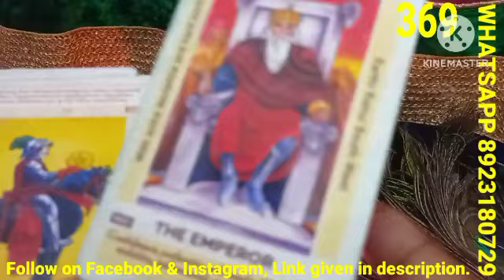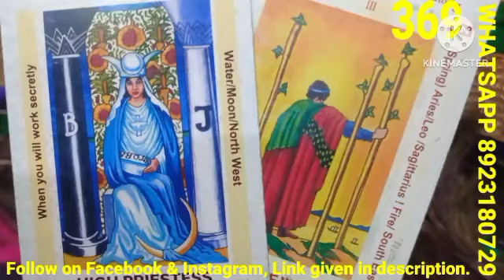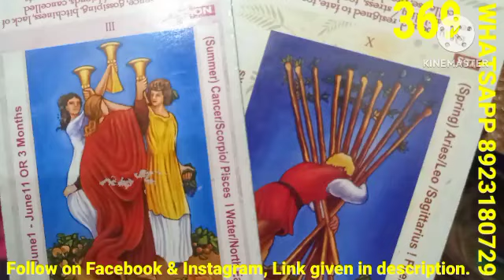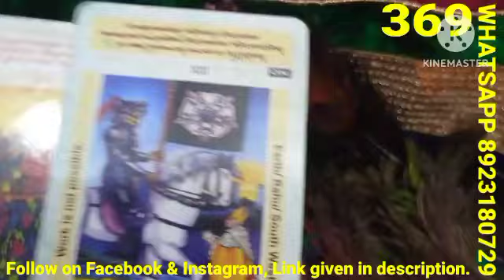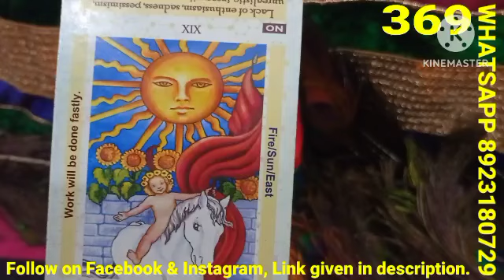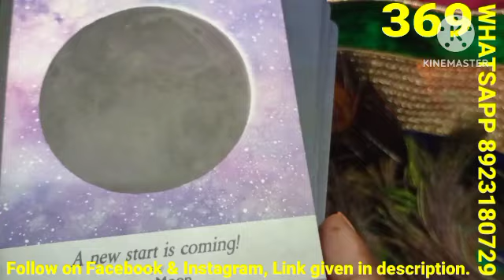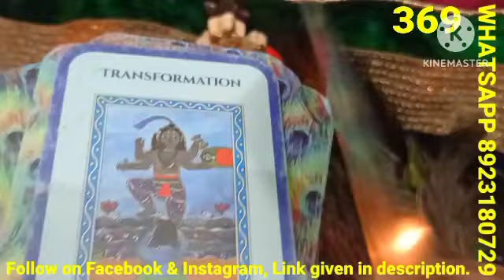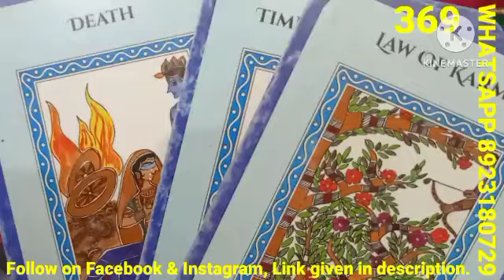Time Less Tarot Reading Hindi tarot twin union love god letest #369 #144 #111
आपके प्रेम जीवन के लिए ईश्वर का दिव्य संदेश
apke prem jiwan ke liye ishwar ka divya sandesh

कवच
ॐ दुर्गे दुर्गे रक्षिणी ठः ठः स्वाहा

बजरंग बाण की चौपाइयाँ
ओम हनु हनु हनु हनुमंत हठीले । बैरिहि मारु बज्र की कीले॥
ओंकार हुंकार महाप्रभु धाओ । बज्र गदा हनु विलम्ब न लाओ ।।

मारक मंत्र

नोटः मारक मंत्र में सकल शत्रु की जगह शत्रु या थर्ड पार्टी का नाम भी ले सकते हैं ।

नरसिंह भगवान मारक मंत्र
ॐ नृम नरसिंहाय सकल शत्रु विदीर्णाय नमः ।

हनुमान जी मारक मंत्र
ॐ पूर्वकपि मुखाय पंचमुखी हनुमते टं टं टं टं टं सकल शत्र संहारणाय स्वाहा ।

देवी माँ मारक मंत्र
ॐ क्लीं क्रीं ऐं सकल शत्रु नाशाय फट ।

universe message,  god guidance

Time Less Tarot Reading in Hindi
Twin flames current channeling Hindi

OMG SO SWEET ❤️ CURRENT FEELINGS HINDI TAROT READING

❤️HIS CURRENT TRUE FEELINGS - THE DIVINE TAROT | HINDI TAROT READING | BY MRS. BHARTI SINGH

Aapke Partner ki True Feelings Aapke Liye | Hindi Tarot Card Reading | The Divine Tarot

✨YES or NO💫⏳Ask your angels🤞😅

unke mann main kya chal raha hai | Dice Reading | Hindi Tarot | The Divine Tarot

Current Feelings💘 Third party Situation Timeless Reading🌺 Tarot Reading🎯Today Tarot Reading

UNKI CURRENT FEELING🤔HIS/HER CURRENT FEELING HINDI#TAROT CARD READING IN HINDI TODAY#hinditarotdeck2

✨Navratri Blessings🙏🏻 God's Voice✨ Unexpected Changes😱Tarot Hindi Readings ✨ Pick Your Pile✨Timeless

🧿🔥LAST NIGHT FEELINGS🔥💋KAL RAAT UNKI FEELINGS🥰💕कल देर रात वो आपके बारे में क्या सोच रहे थे?

Hindi Short Movie - Body Massage For Women [ Kolkata ] Baba Films

tarot reading hindi viral video latest
tarot reading hindi viral video 2024
tarot reading hindi viral video today
tarot reading hindi today

 third party tarot reading hindi
3rd party tarot reading hindi
third party situation tarot reading hindi
third party tarot card reading in hindi
 third party situation tarot reading in hindi today
 third party situation tarot reading mystic hindi third party situation tarot reading pick a card hindi

pile based tarot reading hindi today
pile based tarot reading hindi may
 pile based tarot reading hindi meaning
 pile based tarot reading hindi 2024
 pile based tarot reading hindi for beginners